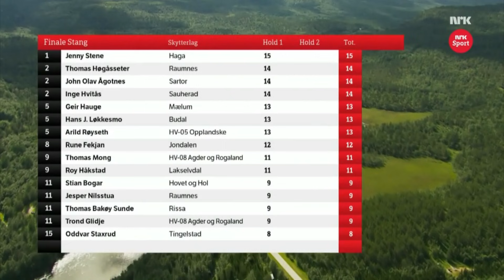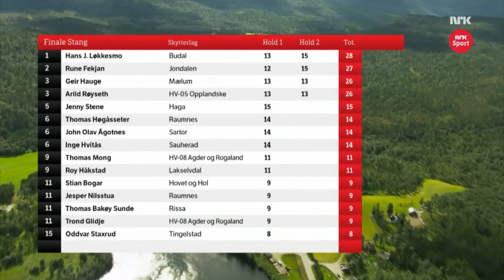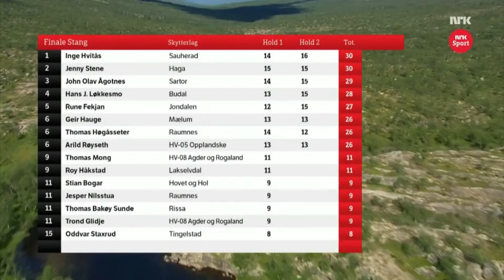2016 08 NRK LS STANG MÅLSELV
Stang finalen Målselv 2016